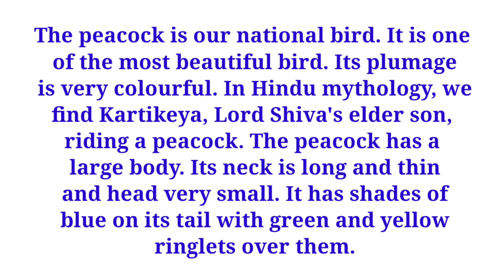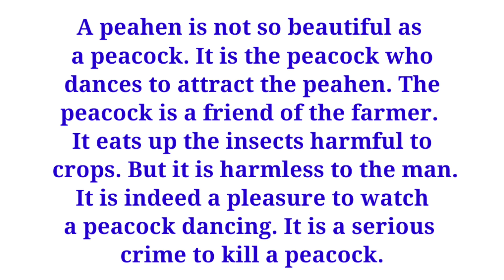Essay On Peacock in English || Our National Bird Peacock || 10 line essay on Peacock in English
# essay on Peacock
# Our national bird Peacock
# essay I English